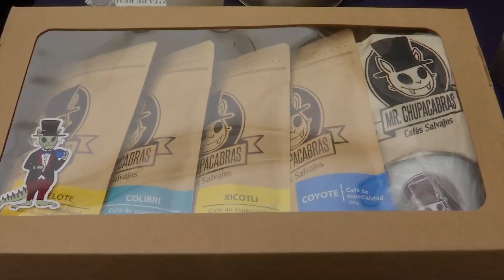Distinguen a Veracruz nacional e internacionalmente sus 10 regiones cafetaleras: Sedarpa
Xalapa, Veracruz cuenta con diez regiones cafetaleras, todas con alta calidad y características peculiares. En la zona norte la integran los municipios Huayacocotla y Papantla; en la zona centro Atzalan, Misantla, Coatepec, Huatusco, Córdoba y Zongolica y en el sur, Tezonapa y Los Tuxtlas.

La Secretaría de Desarrollo Agropecuario, Rural y Pesca (Sedarpa) promueve a todas estas regiones cafetaleras, sus características, sabores y calidad, logrando con ello posicionar a más productores a nivel estatal, nacional e internacional destacó el titular de esta dependencia, Evaristo Ovando Ramírez, durante el segundo festival Café Veracruz, grandeza naturaleza y cultura realizado en Xalapa.

“Normalmente la atención cafetalera se daba entre Coatepec, Huatusco y Zongolica. Hoy en día tenemos cafés de todas las regiones del estado y lo estamos mostrando y vamos a seguir promoviendo en las zonas metropolitanas del estado, a promover el consumo del café. Reconocer los cafés de zonas emergentes porque no se reconocía que había buen café en la Huasteca, el Totonacapan, en Los Tuxtlas. La cosa es mostrarlo y que la gente lo visibilice”.

El titular de la Sedarpa subrayó que se debe difundir que hay café de buena calidad en nuestro estado e insistió en promover también su consumo y pago justo por este producto.

“Que los veracruzanos nos acostumbremos al café de calidad y tengamos que pagar por eso, porque vale la pena. Detrás de una taza de café hay mucha gente que trabaja y tiene su esperanza y mejora de vida” expuso.

En este fin de semana, alrededor de 180 expositores de diferentes municipios expusieron y vendieron diferentes tipos de café en el parque Juárez, con exposición y venta, barras de especialidad; en los bajos de Palacio de Gobierno, donde además expusieron insumos y maquinaria y en la biblioteca Carlos Fuentes, se ofrecieron talleres y ponencias.